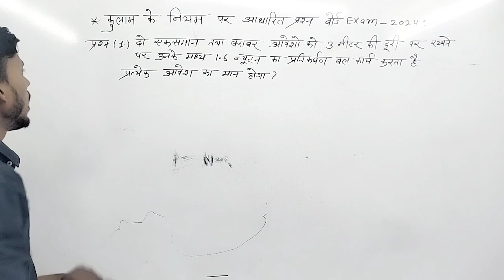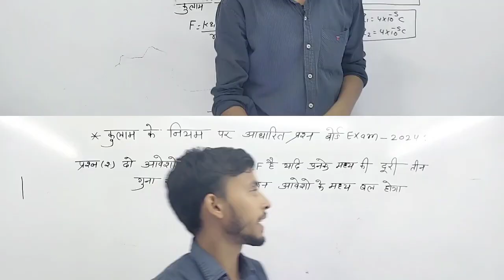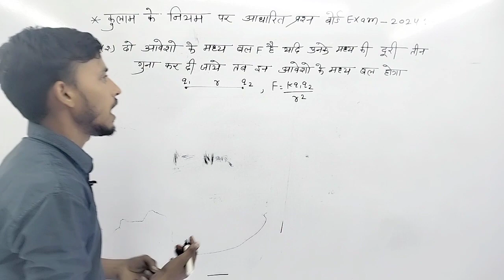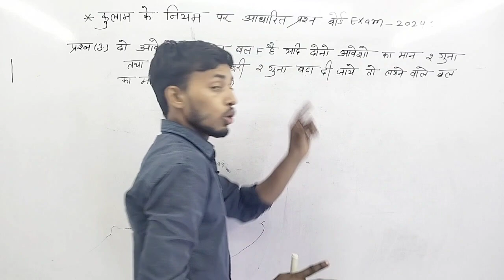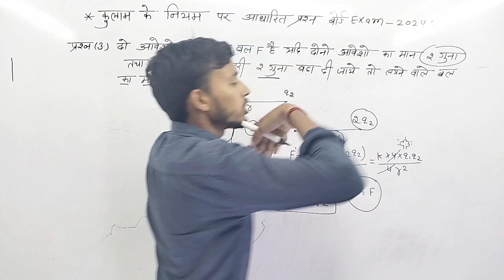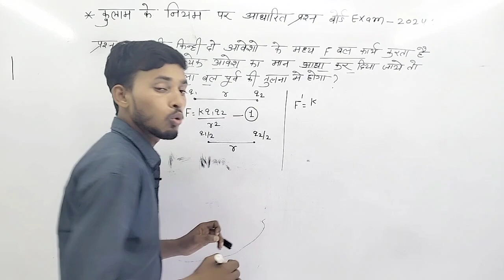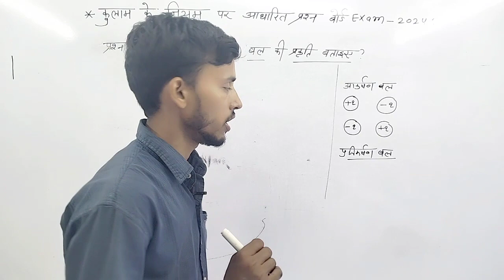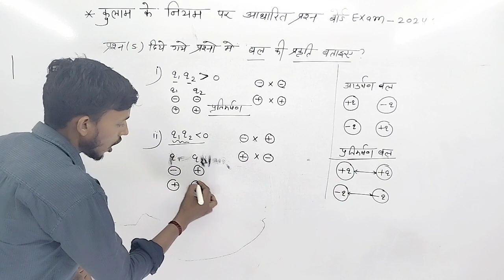Coulomb's Low Numerical||12th physics Coulomb Niyam||electric field Coulomb's Low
12th physics Coulomb's Low
Coulomb's Low kiya hota hai
12th physics Coulomb's niyam
12th physics electronicstatics coulomb's low
electricstatics numerical 2024
Numericals on coulomb's low
Coulomb's force kya hota hai
Coulomb's force formulla
Coulomb's low definition and formula
numerical chapter 1 electric field
chapter 1 coulomb's low all Numerical
physics class 12th Numerical
12th physics important coulomb's low numerical 2024
previous year coulomb's Low Numerical
how coulomb's Low force between two partical
two charge between force formulla